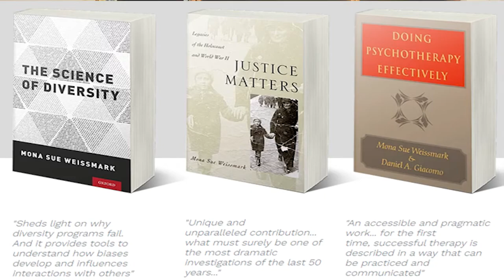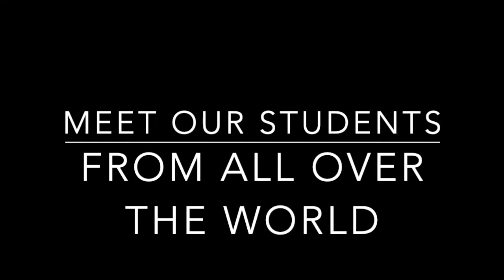Harvard Summer School - Psychology of Diversity Welcome Video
The United States is increasingly diverse and the world increasingly globalized. The central focus of the course is on the links between diversity and psychological processes at individual, interpersonal, and international levels. We consider several basic questions: What is diversity? How do race, nationality, and religion influence individuals? What impact does diversity have on cross-group relationships? How is diversity related to people's perceptions of fairness and justice? What is the relevance of people's perceptions of fairness and justice to social problems and social change? Does respect for diversity promote peace and positive change? Much research has addressed these questions, and we closely examine the evidence that has emerged so far.

Come join us at Harvard's Summer School for our 2021 Summer course. Enrollment is limited. Register at the following link: